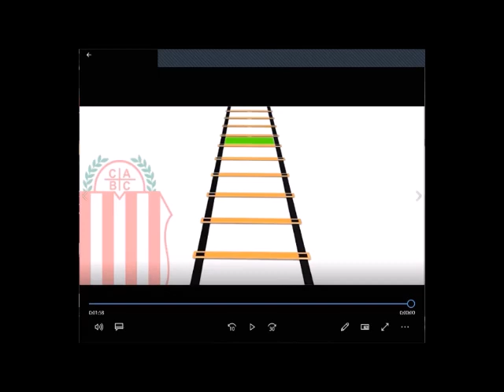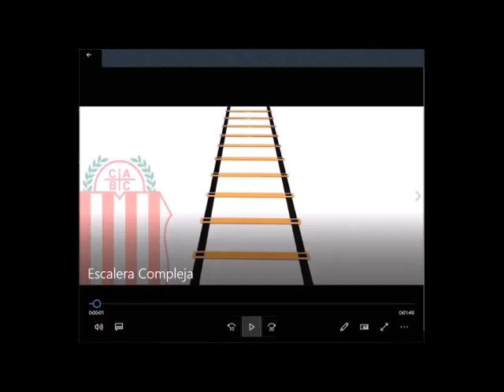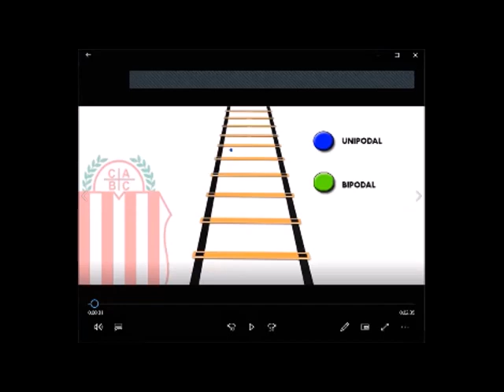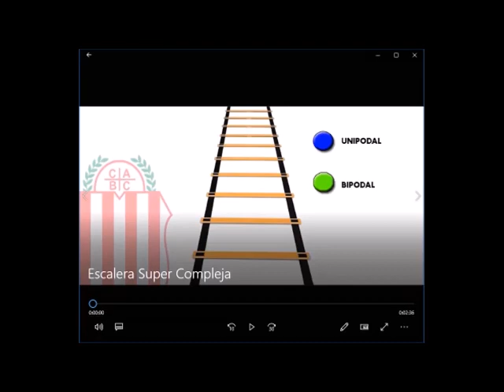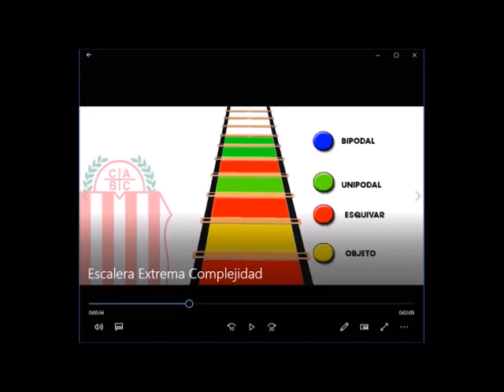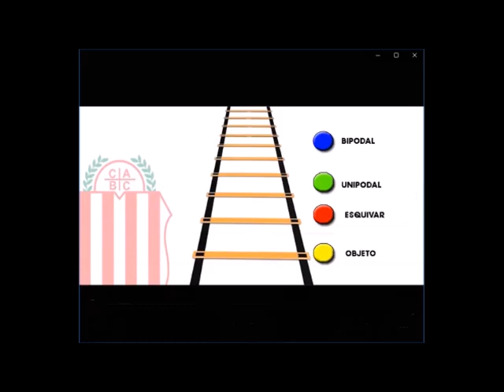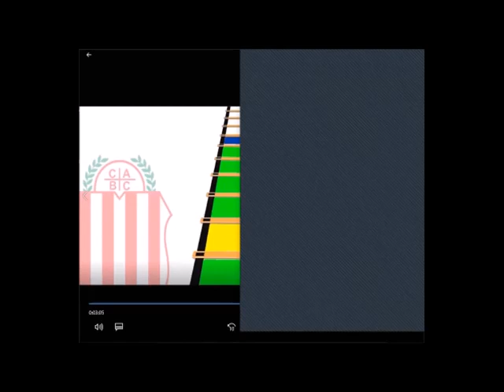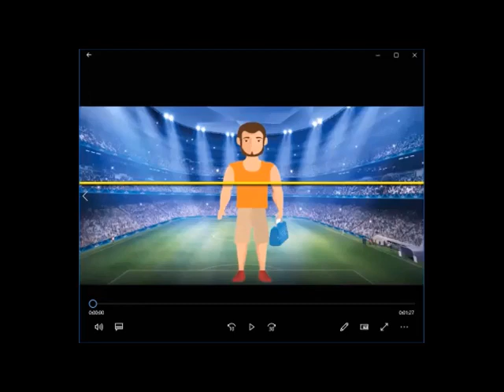Entrenamiento 27-11 G2